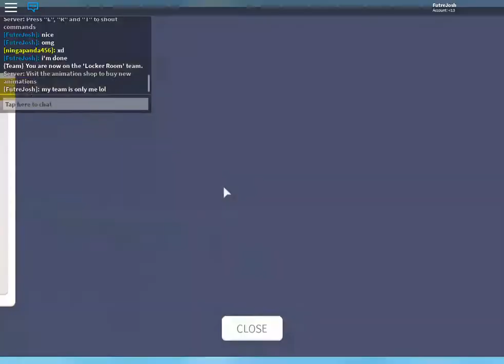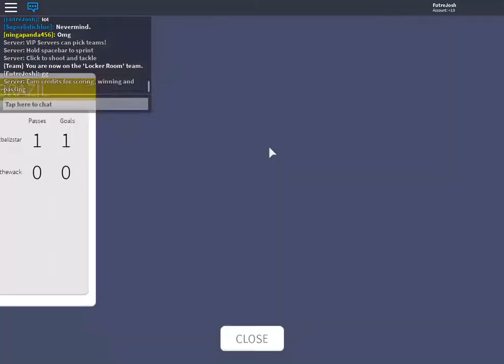Let's play soccer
Roblox KIck off